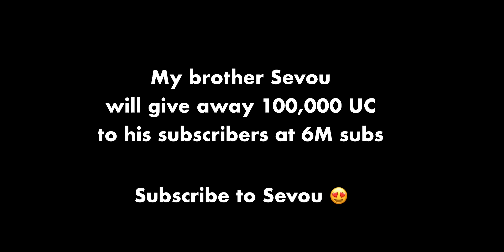Levinho Best KD 21 TDM